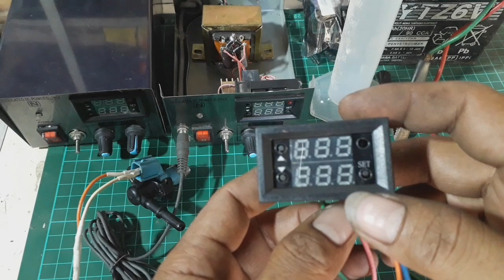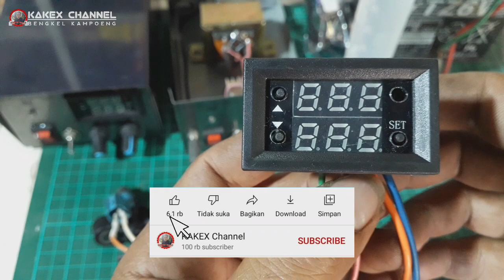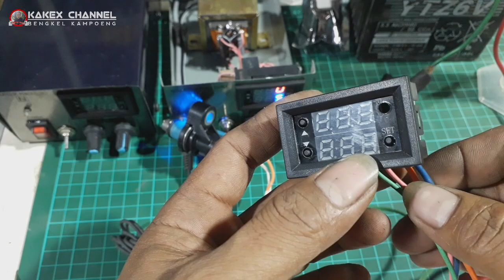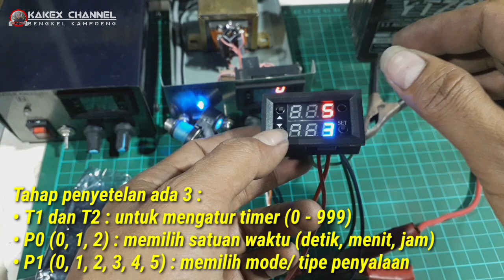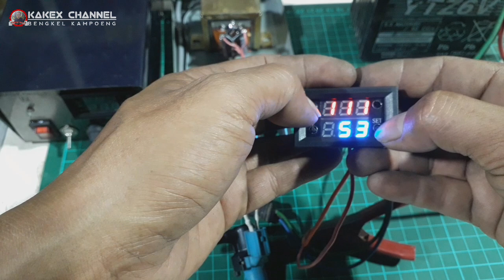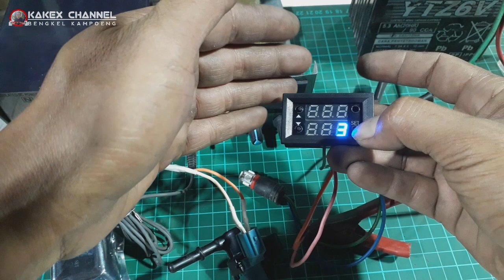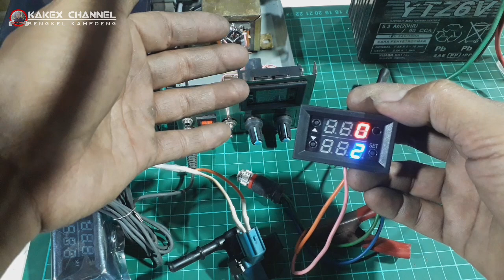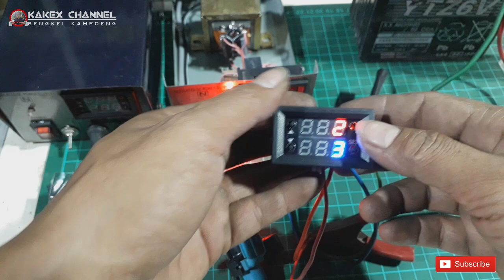Cara setting timer delay relay T2303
Kali ini saya berbagi cara setting timer delay relay t2303 digital led. Alat ini bisa diaplikasikan untuk berbagai macam keperluan, untuk tegangan rendah 12 v hingga tegangan listrik PLN 220 v. Namun untuk catu daya modulnya adalah DC 12 V.
Yang perlu dipahami, untuk penyetelan kita perlu melakukan 3 langkah penyesuaian. Pertama adalah mengatur digit pada tampilan timer, kedua memilih satuan waktu (detik, menit atau jam), dan yang ketiga adalah mode hidup matinya. Semua pengaturan akan tersimpan saat kita menunggu/ membiarkan timer lebih dari 5 detik.
T1 dan T2 : tekan set lalu atur menggunakan tombol + atau -
Memilih satuan waktu (P0):
P0-0 : satuan detik
P0-1 : satuan menit
P0-2 : satuan jam
Memilih variasi/ mode nyala (P1) :
P1-0 : relay OFF saat T1 berjalan, setelah itu ON, selesai.
P1-1 : relay ON saat T1 berjalan, setelah itu OFF, selesai
P1-2 : relay OFF saat T1 berjalan, setelah itu ON saat T2 berjalan, lalu OFF. Selesai
P1-3 : relay ON saat T1 berjalan, setelah itu OFF saat T2 berjalan, lalu ON. Selesai
P1-4 : relay OFF saat T1 berjalan, setelah itu ON saat T2 berjalan, siklus berkelanjutan.
P1-5 : relay ON saat T1 berjalan, setelah itu OFF saat T2 berjalan, siklus berkrlanjutan.
Semoga bermanfaat

Segmen
00:00 delay timer adalah saklar otomatis
01:35 cara setting delay timer
02:14 cara pemasangan
03:35 3 langkah penyetelan
05:00 memilih detik, menit atau jam
06:22 memilih variasi penyalaan
09:10 kesimpulan
09:45 closing